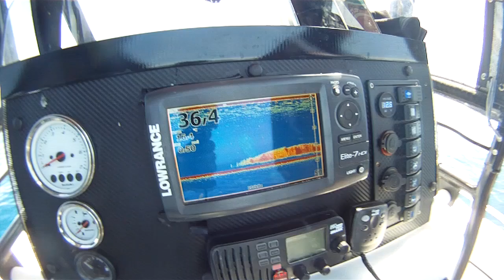Abboccata in mano.Drifting al tonno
Uscita di pesca a drifting al tonno, mare forza olio e poca corrente.
Dopo qualche affondata del palloncino senza successivo strike controlliamo l' esca. che risulta intonsa ?!? senza farsi vedere neanche sull' eco il tonno ha strusciato sulla lenza .facciamo svariati cambi di terminale e inneschi alla fine caliamo una 20/30lb a lenza morta con pezzettino di sarda.